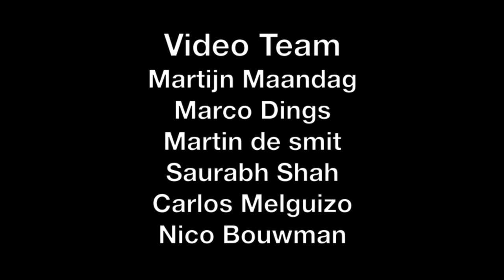UX Working Group Meeting